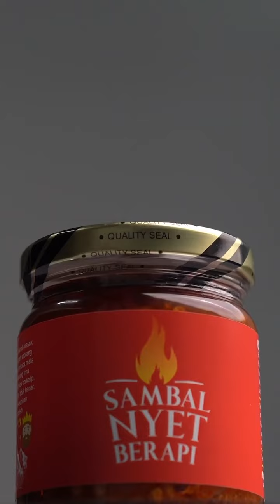Jualan RM7.5 juta Sambal Nyet Khairulaming dalam masa 1 tahun | Kilang Sambal Nyet Tour